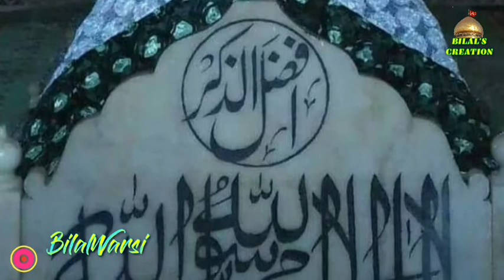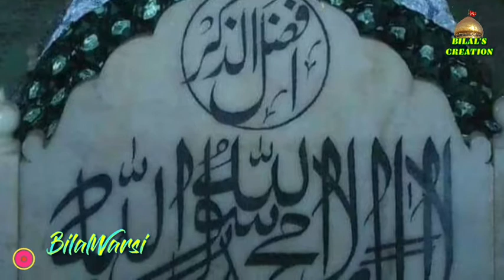Urs Madar Pak Special Qawali Lamha Lamha Sath Mere Ye Sarapa Kaun Hain by Zeeshan Faizan Qawwal